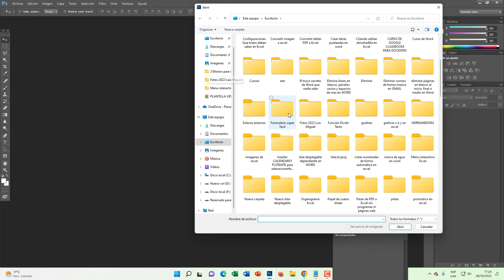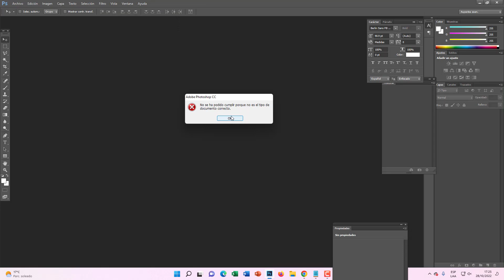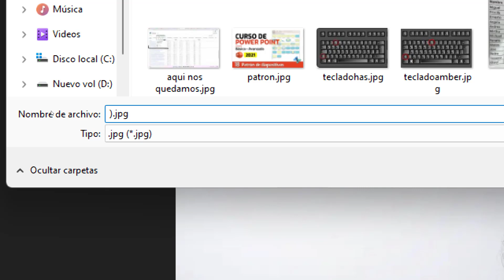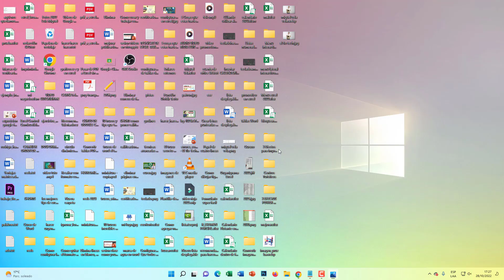Convertir imágenes Webp a JPG o PNG (Sin instalar Programas)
Aprende a convertir imágenes Webp  a JPG o PNG sin instalar ningún programa. Webp es un formato de imagen moderna que proporciona compresión con y sin pérdida de información para las imágenes más pequeñas y enriquecidas en la web.